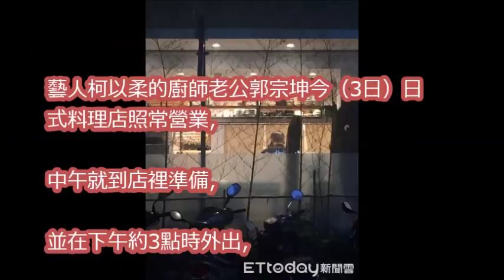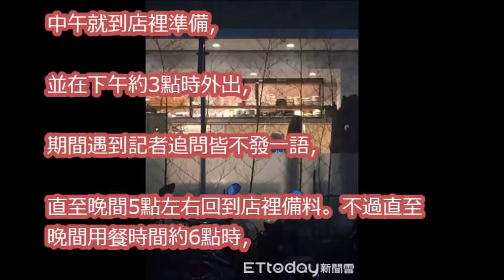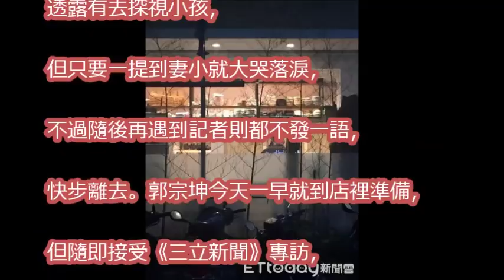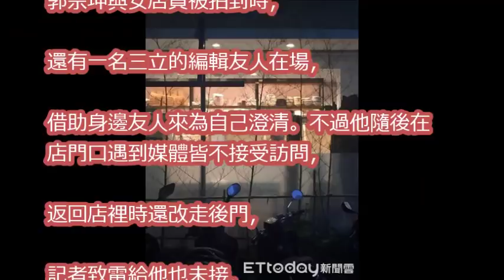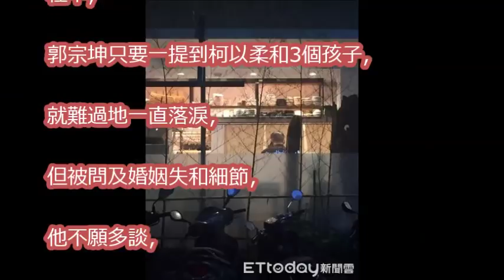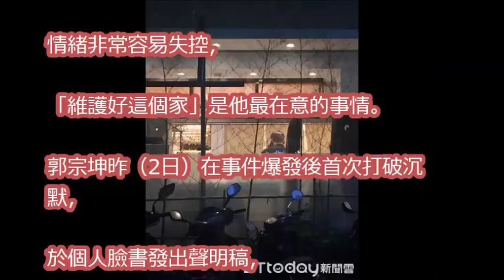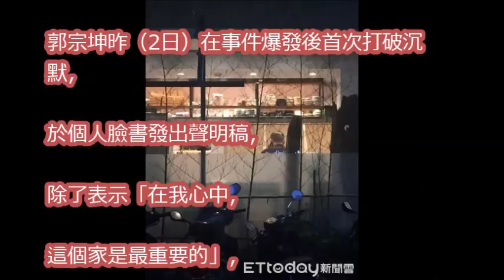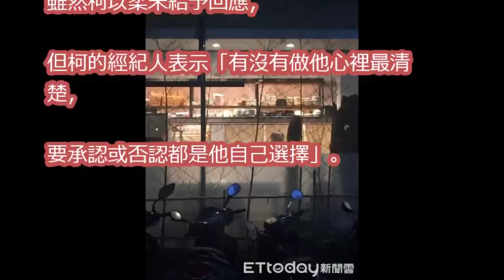直擊／郭宗坤遇媒體快閃 餐廳「剩1 4顆星」座位全空